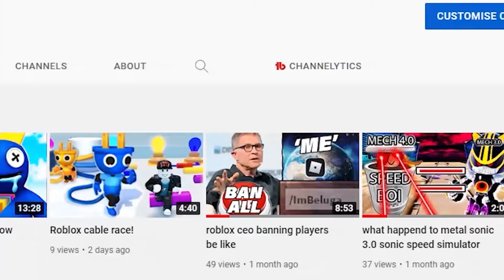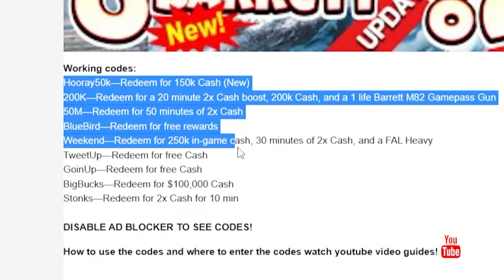ALL NEW *SECRET CODES* IN ROBLOX PROJECT BAKI 3(new codes in roblox Project Baki 3 ) NEW